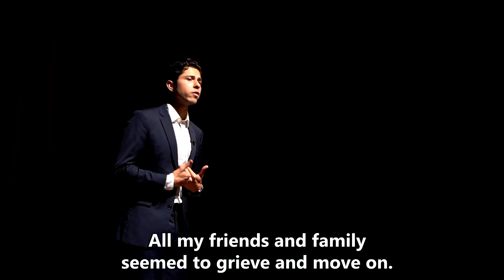My Dad Saved My Life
1st Place Speech for Canada's Largest Inspirational Speaking Competition, Speaker Slam.

Men are chronically lonely and tend to turn to drugs, addictions, and hide their suffering from the world. They're also dramatically more likely to commit suicide. Globally about 75% of suicides are men and this needs to change. We can no longer stand by and count on our government or policy makers to step up. We need to step up for men everywhere.

In this video I share the idea that we're never alone. I talk about suicide and it's impact on my life and men's lives everywhere. And I talk about a future where everyone knows that it only takes one person who cares enough to change the world.

Don't man up, Circle Up!